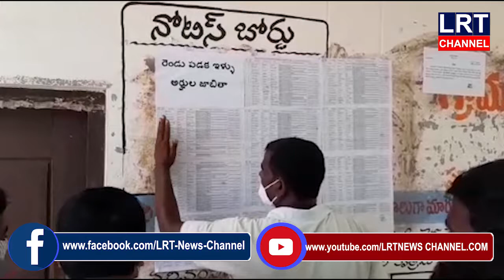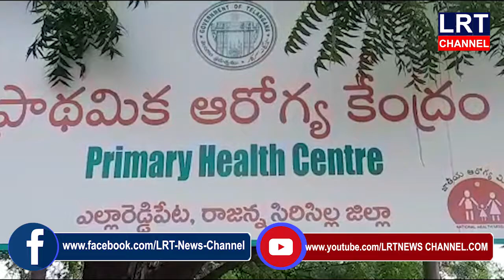09.07.02020 LRT NEWS BULLETIN VEMULAWADA